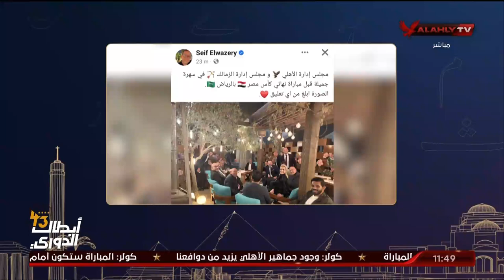سيف الوزيري: مجلس إدارة الأهلي والزمالك في سهرة جميلة قبل نهائي كأس مصر .. الصورة أبلغ من أي تعليق